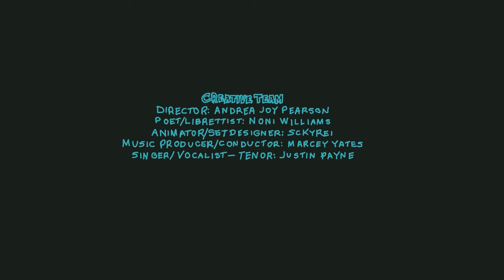Fibonacci and Me | A Contemporary Opera Short Film featuring Poetry + Animation + Classical Voice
Amplifying the Black Experience at Opera Omaha Presents: Fibonacci and Me | A Contemporary Opera Short Film featuring Poetry + Animation + Classical Voice

"Fibonacci and Me" is a unique musical short film that discusses themes of using math as philosophy to express a Black woman’s acceptance of self while coming of age. Conceived and directed by Andrea Joy Pearson, "Fibonacci and Me" features captivating poetry by Noni Williams, stylistic 2D animation by SckyRei, moving vocals by tenor Justin Payne, and ethereal music produced by Marcey Yates highlighting the use of a melodic pad with percussion.

Director: Andrea Joy Pearson
Poet: Noni Williams
Animator: SckyRei
Music Producer: Marcey Yates
Singer: Justin Payne

A.B.E Unboxes the Operatic Experience in unexpected and exciting ways through virtual and in-person experiences while seeking to honor, celebrate, and bring awareness to the multifaceted stories of the Black community through art, music and multimedia, with an intentional focus on the community here in Omaha, Nebraska.

Opera Unboxed in this Piece:
Director = Director
Animator = Scene Designer
Music Producer = Composer
Poet = Librettist
Singer = Opera Singer  - Tenor

Director - As the primary visionary and unifying force behind a theatrical production, the director is responsible for shaping every aspect of the final performance.

Librettist - Librettists write the scripts and lyrics for operas and musicals

Scenic Designer -  Scenic designer, is responsible for designing the scenery—and more broadly, the artificial environment —in which a stage, television, or film performance takes place to immerse the audience in the audience and actors in the world of the characters.

Composer - Composers create musical works that may be performed or recorded

Opera Singer - An opera singer is a specialized performer who trains extensively in music and theater in order to perform opera. Tenors are the highest common male singing voice.

Source: berklee.edu/careers